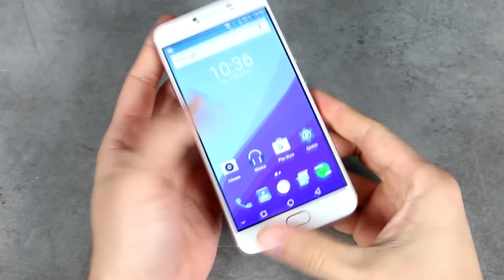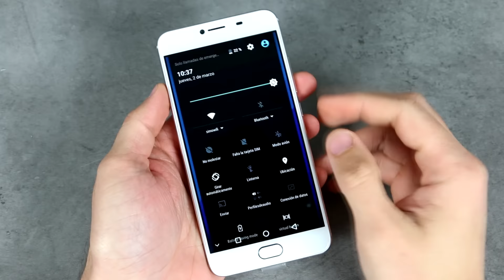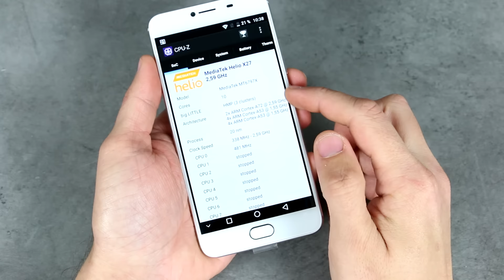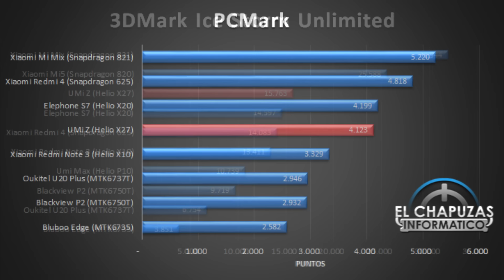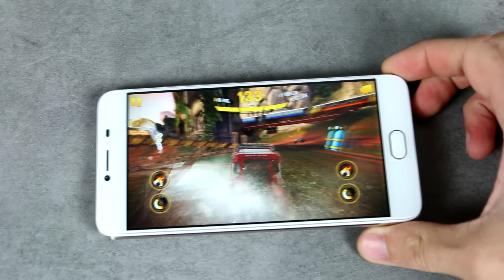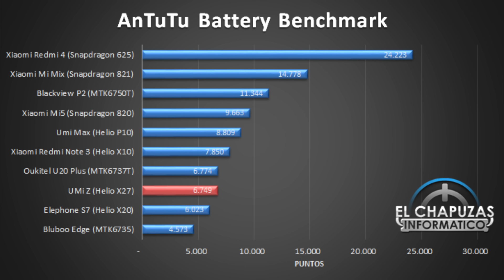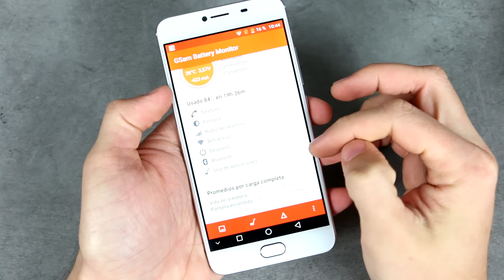Review UMi Z en español (Unboxing, Benchmarks, Cámara)